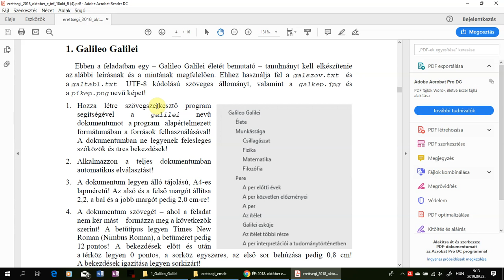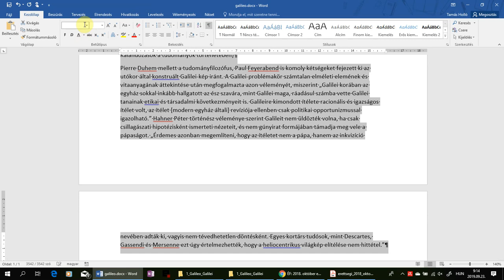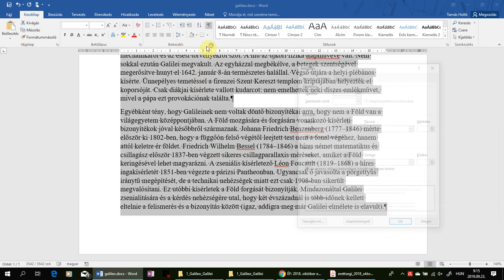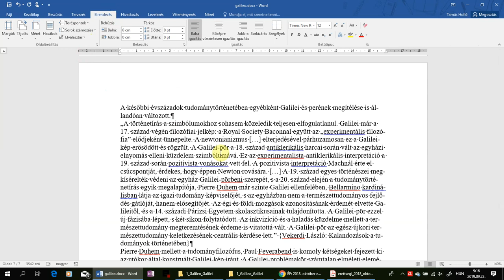01-02. Galilei dokumentum előkészítése - 2018. október emelt szövegszerkesztés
1. Hozza létre szövegszerkesztő program segítségével a galilei nevű dokumentumot a program alapértelmezett formátumában a források felhasználásával! A dokumentumban ne legyenek felesleges szóközök és üres bekezdések!
2. Alkalmazzon a teljes dokumentumban automatikus elválasztást!